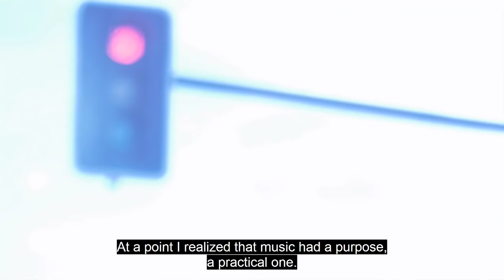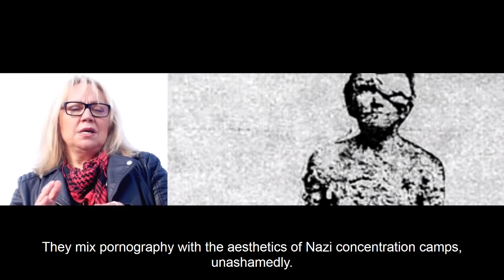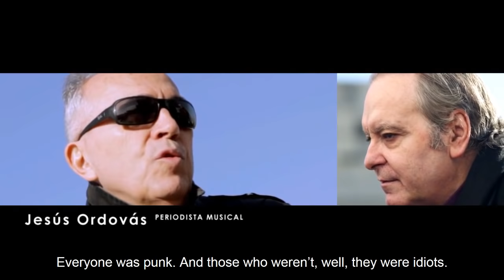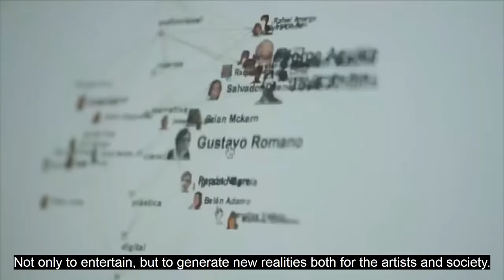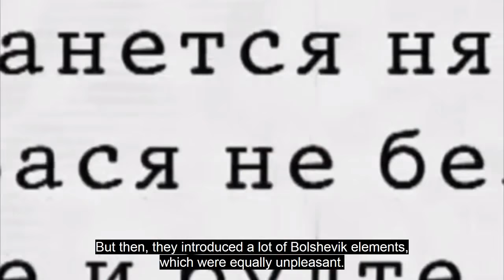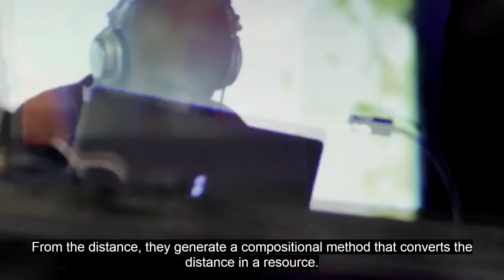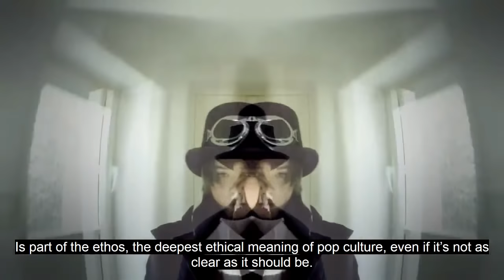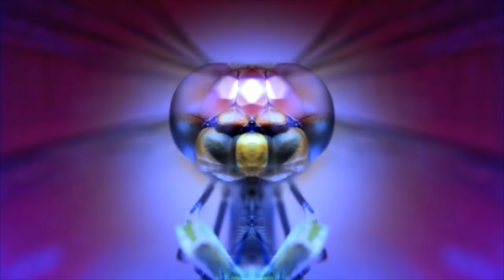Geometría del Esplendor (eng subtitles)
"Geometría del Esplendor"
Documentary film about Spanish industrial duo Esplendor Geométrico.

directed by José Ramón da Cruz